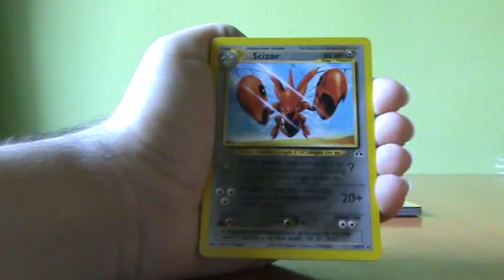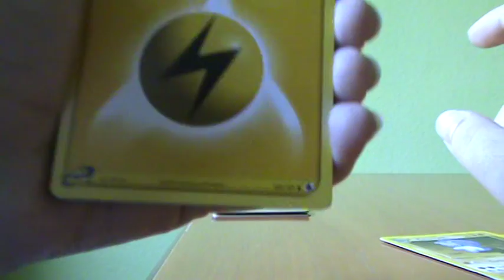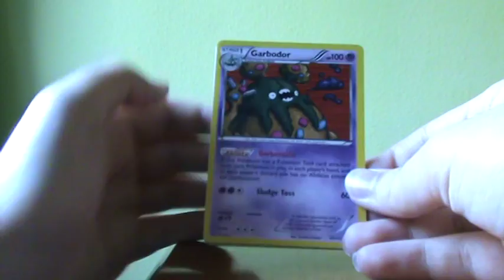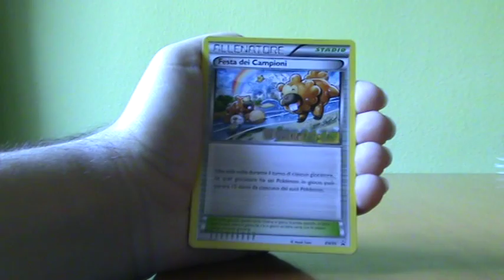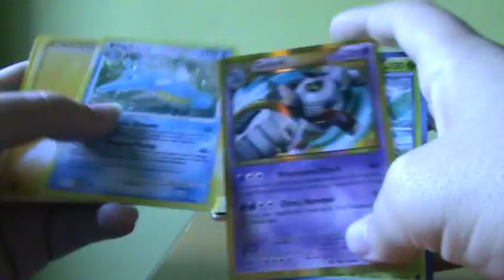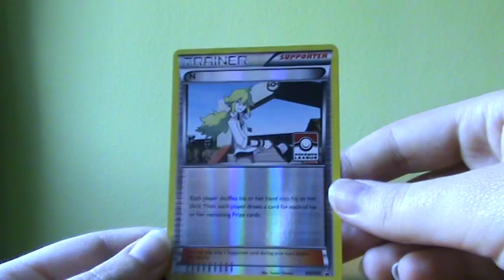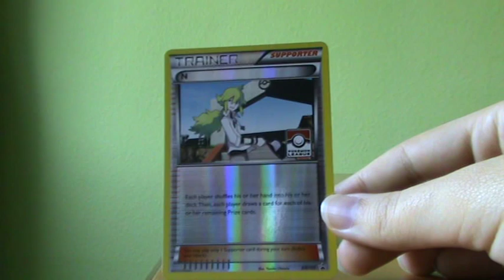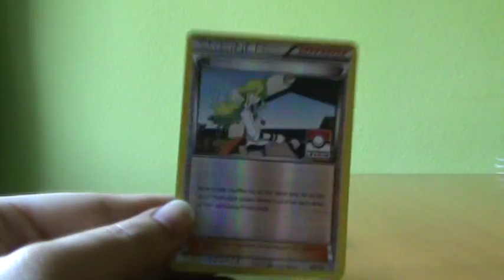¡Pedido de cartas nº3! ¡Sorteo Pokémon DEMO ROZA EU!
Pedido de "Singles Cards" realizado a una tienda online de Cartas Pokémon + ¡Sorteo de una DEMO de Pokémon ROZA (versión Europea)!

Instrucciones del SORTEO:
- Para participar, comenta en este vídeo lo que te gustaría ver para el Especial 200 suscriptores.
- Mínimo de 10 personas participantes para llevar a cabo el sorteo.
- El plazo para participar se cierra el 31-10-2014 a las 23.59 horario español.
- A cada persona se le asignará un número, el cual será con el que entre al sorteo.
- Para llevar a cabo el sorteo se utilizará un programa totalmente aleatorio donde se incluirá a todos los participantes.
- El ganador se hará público el día 1 de noviembre en los comentarios de este mismo vídeo.
- La persona afortunada, por lo tanto, será totalmente al azar y se llevará una DEMO de Pokémon ROZA.

¡Muchas gracias y mucha suerte!